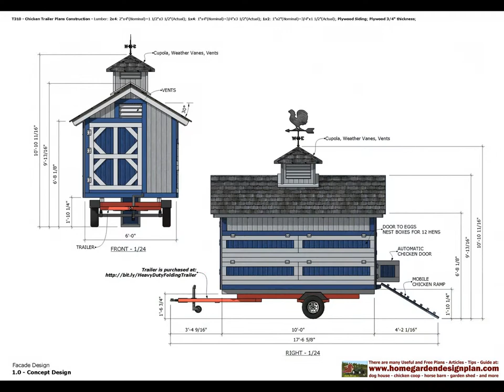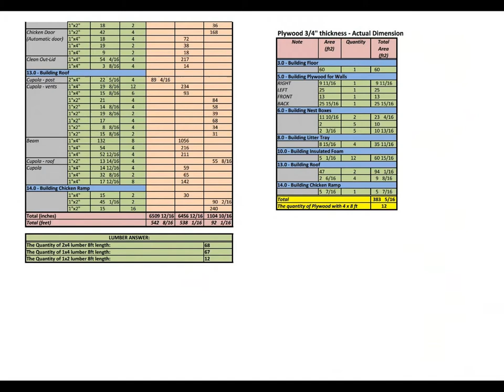T310 - Chicken Trailer Plans Construction - Chicken Trailer Design - How To Build A Chicken Trailer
Principles of design
Durability & Comfortable
"Durability"_"Insulation"_"Ventilation"_"Easy to Clean"
Units: Inches - fractions
It can comfortably hold 20 chickens
Overall size: 10' x 4' 5 1/2" = 44.5833 ft² for Cage
2 x (10' x 1' 6 1/2" = 15.4167 ft²) for Nesting Boxes for 12 Hens
Maximum height: 10' 10 11/16"
Construction area: 10" x 6' = 60 ft²
Materials List:
The Quantity of 2x4 lumber 8ft length: 68 lumbers
The Quantity of 1x4 lumber 8ft length: 67 lumbers
The Quantity of 1x2 lumber 8ft length: 12 lumbers
The Quantity of Plywood 4ftx8ft: 12 ply
The Quantity of Fir Plywood Siding (FPS) 4ftx8ft: 5 fps